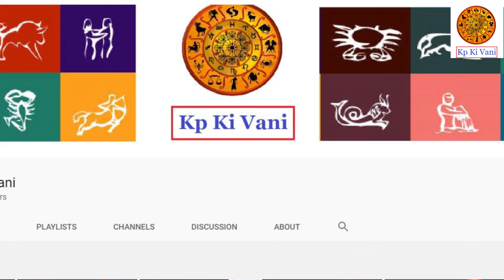अगर आप भी चाहते हैं आपकी जल्द हो शादी तो करें ये उपाय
Please press the LIKE button and COMMENT to know about your opinion.

We are going to tell you about new year horoscope. where u will know about your upcoming love life, health life, career life, family life horoscope. Do not forget to give your feedback of our channel in comment section box.